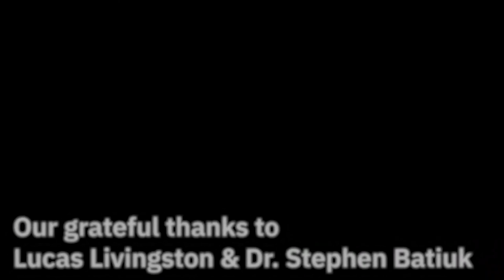Drinking with Dionysus - Alcohol in Ancient Greece | Uncorked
Generously supported by The Grateful Dane.